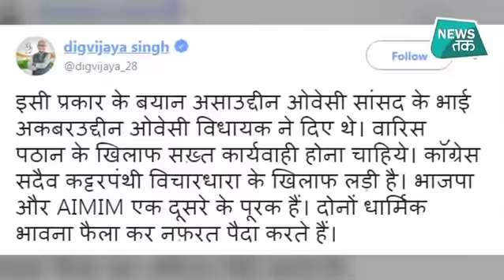वारिस पठान के भड़काऊ भाषण का बिहार से महाराष्ट्र तक असर!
शिवसेना के नेता संजय राउत ने शुक्रवार को कहा कि उनकी पार्टी ऑल इंडिया मजलिस-ए-इत्तेहादुल मुस्लिमीन के नेता वारिस पठान द्वारा दिए गए बयानों का जवाब देने में सक्षम है। राउत ने एएनआई को बताया, 'वारिस पठान ने बयान दिया कि 15 करोड़ मुस्लिम 100 करोड़ भारतीयों पर हावी होंगे। मैं चेतावनी देता हूं कि शिवसेना ऐसे बयानों का उचित जवाब देने में सक्षम है।'